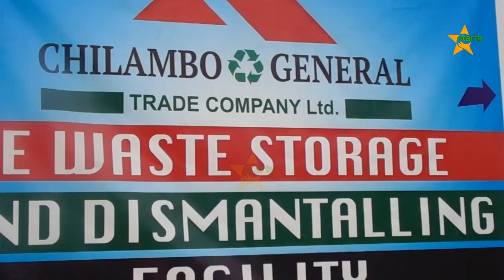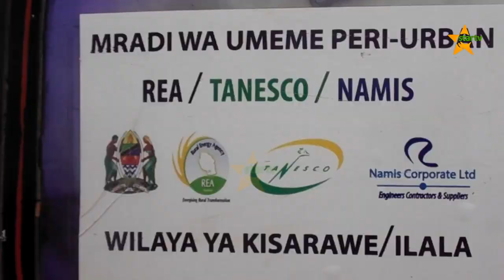Takataka za umeme zageuka kuwa fursa kisarawe